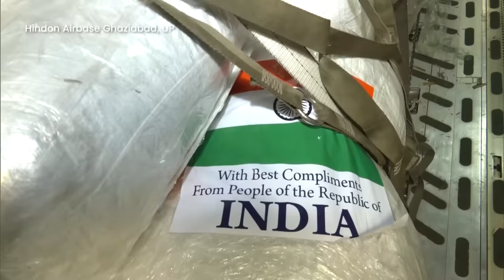India Sends Humanitarian Aid To Gaza Amid Ongoing Israel Hamas Conflict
Israel Hamas Conflict: India has extended a helping hand to the Palestinian city of Gaza, which has been enduring a siege by Israeli forces for two weeks following the outbreak of hostilities between Israel and the militant group Hamas. The Ministry of External Affairs announced via social media that an Indian Air Force C-17 flight has departed, carrying approximately 6.5 tonnes of medical aid and 32 tonnes of disaster relief supplies destined for the people of Palestine. The aid includes crucial life-saving medicines, surgical equipment, tents, sleeping bags, tarpaulins, sanitary utilities, water purification tablets, and other essential items to support those affected by the conflict in Gaza.